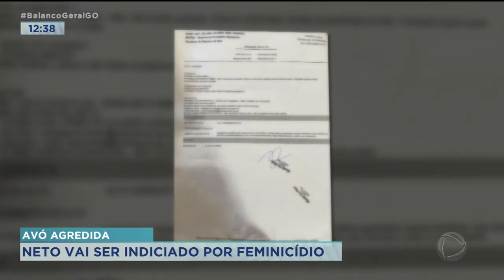AVÓ AGREDIDA: NETO VAI SER INDICIADO POR FEMINICÍDIO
O NETO SUSPEITO DE AGREDIR E PROVOCAR A MORTE DA PRÓPRIA AVÓ, EM APARECIDA, VAI SER INDICIADO POR FEMINICÍDIO. MÁRCIA BOLELA, DE 74 ANOS, NÃO RESISTIU AOS FERIMENTOS E MORREU NA TARDE DA ÚLTIMA SEXTA-FEIRA. HOJE A DELEGADA QUE INVESTIGA O CASO OUVIU OUTRO NETO DA VÍTIMA.